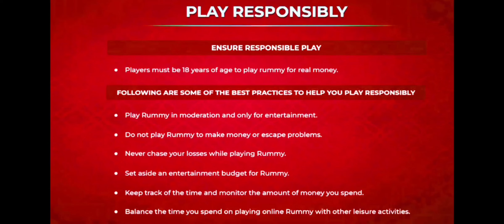😐 OMG Only 4 Rounds me Only 1 Player Eliminate !! 101 Pool Rummy in mpl !! Mpl Rummy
101 Mpl Pool Rummy
101 Pool Rummy
pool Rummy
rummy
101 pool Rummy
101 pool Rummy tricks
101 pool Rummy tricks in Hindi